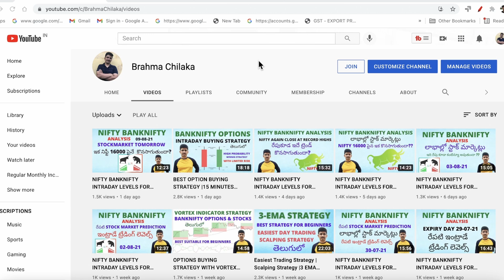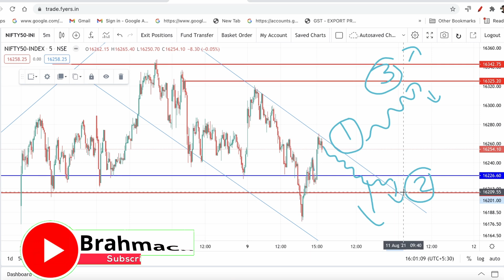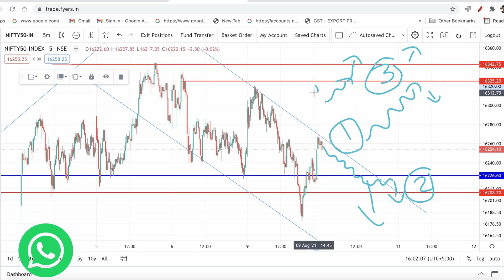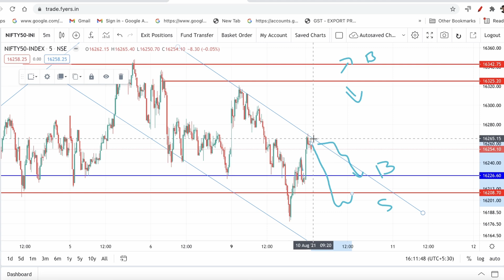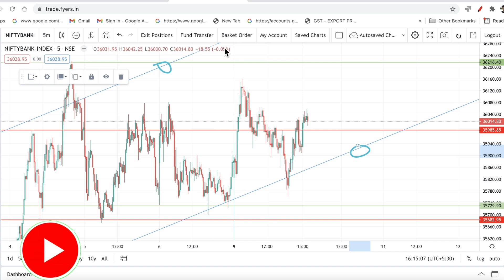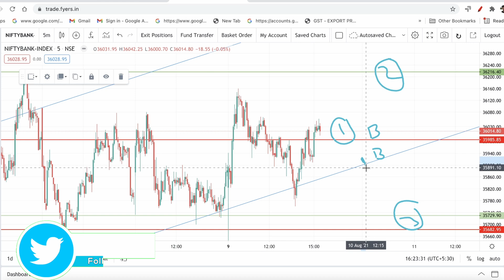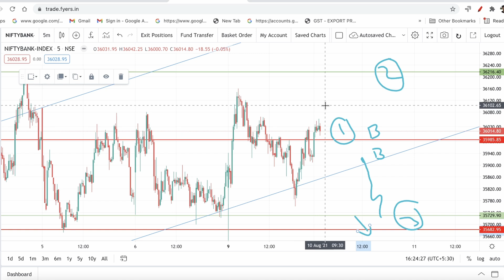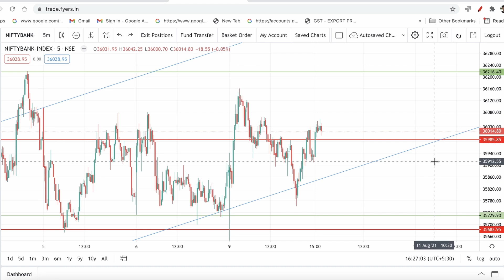NIFTY BANKNIFTY INTRADAY LEVELS FOR TOMORROW EXPLAINED IN TELUGU STOCK MARKET ANALYSIS 10-08-21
This video contains Nifty Banknifty tomorrow Intraday trading levels & Stocks for tomorrow in Telugu..